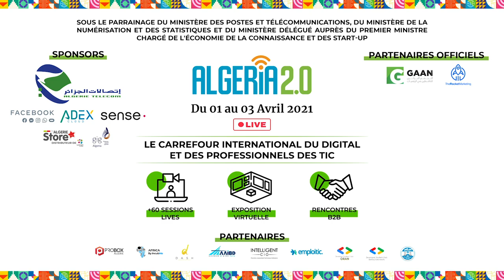Behavioral authentication: the key to security, privacy, and unique user experience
By Stefanos Karapetsis Director

Authentication of billions of users to the increasing number of services provided on-line has created both a costly complexity and a target for fraudsters with very high risks. The migration from “user-name and password” access to biometrics is a step towards addressing both but is not enough. Multiple factors securely captured, stored and combined, through AI, provide the most secure authentication method. Continuous authentication based on behavioural data, guarantees that the user accessing securely a service is the same one during the online session. In this way security is maximized, privacy is safeguarded, user interaction is seamless and the costs are drastically reduced. In front of the new era of the fourth industrial revolution building and consolidating trust is a prerequisite. The protection of the infrastructure and of the increasing number of users of the rapidly growing number of services like education, health, financial services, business collaboration and others is of paramount importance. Although a new and innovative solution, behavioural authentication is tested and adopted on a world scale.